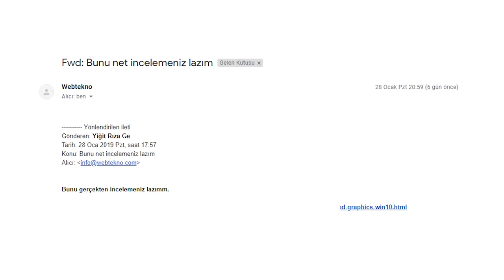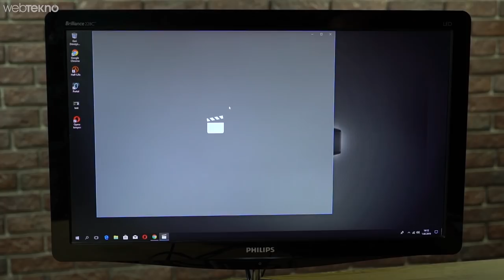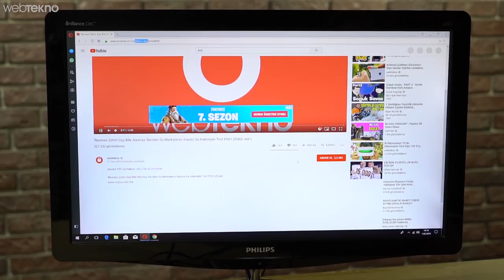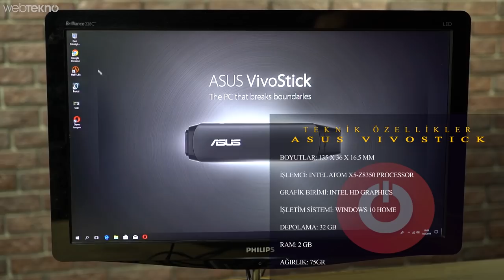Tutmayın Küçük Enişteyi #3: Parmak Kadar Bilgisayar Asus Vivo Stick İncelemesi (Win7 Olsa Akar)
Tutmayın Küçük Enişteyi #3: Parmak Kadar Bilgisayar Asus Vivo Stick İncelemesi

Merhaba Webtekno takipçileri bu videomuzda sizlerle birlikte Asus’un ufacık bilgisayarı Asus VivoStick PC’yi inceliyoruz.

Asus VivoStick ile birlikte bir bilgisayarı cebe sığabilecek bir boyuta ulaştırmış. Yani tam olarak bir kişisel bilgisayar işlevi görüyor. Tabi teknik özelliklerine değineceğiz ama öyle aman aman oyun oynatacak kurgu yapabileceğiniz bilgisayar hayal etmenin alemi yok. Günlük işlerinizi yapabilir e-posta gönderip, dizi film izleyebilir webde gezinebilirsiniz.

Oyun oynayamazsınız dedik. Hiç mi oynanmaz diyecek takipçilerimiz için içine half life kurduk şöyle bir deneyelim. Hem de genel tarayıcı günlük kullanım gibi alanlarda nasıl çalışıyor ona bakalım.

Performansa baktığımıza göre üründen bahsetmeye devam edelim. Ürünün üzerinde belirli portlar var. 1 tanesi usb 3.0 olmak üzere toplamda iki usb yer alıyor. Bunlara isterseniz klavye mouse bağlayabilirsiniz. Ancak Bluetooth ile bağlayarak o portları kapatmamak daha mantıklı. Bir tane micro usb var. Ancak bunu sadece güç almak için kullanıyor. Bir tane 3.5 mm’lik mikrofon ve kulaklığı birlikte kullanan portumuz var. son olarak tabi görüntüyü aktarmak için bir ucunda hdmi çıkışı mevcut.  Tabi bağlayacağınız monitörün arkasında yeterli alan yoksa içinden çıkan hdmi uzatıcı ile ürünü monitörünüzün yanına da alabilirsiniz. Ürün sadece 12.5 cm uzunluğunda ve 75 gram ağırlığında. Buradan da taşınabilirliğinin ne kadar kolay olduğunu çıkarabilirsiniz  rahatlıkla.

Şimdi biraz da teknik özelliklerinden bahsedelim. Üst düzey bir teknik performans sunmuyor bize. Zaten amacı da bu değil ürünün. Intel’in 4 çekirdekli Atom x5-z8350 işlemcisini barındırıyor. İntel hd graphics denilen dahili bir ekran kartı var. Ayrıca ve malesef Windows 10 için fazla yeterli olmayacak bir depolamamız mevcut. 2 gb ram ve 32 gb depolama. Windows 10 Home sürümü içinde geliyor.

Şimdi artık hem son sözlerimize hem de videomuzun sonuna yavaş yavaş gelelim. Ürün 2015 IFA’da tanıtılıyor ve 2016’da raflarda yerini alıyor. Şu an yaklaşık 1300 TL civarında da satış fiyatı var. Bana soracak olursanız bir bilgisayar için fiyatı uygun. Ancak gördüğünüz üzere aşırı kasıyor. Televizyonunuz akıllı değilse yanına koyabilirsiniz ya da projeksiyon cihazınıza bağlayabilirsiniz. Belki şehir şehir gezip sunum yaptığınız bir iş vardır o gibi alanlarda kullanabilirsiniz. Ama onun dışında günümüz şartları için ben pek tavsiye etmiyorum.